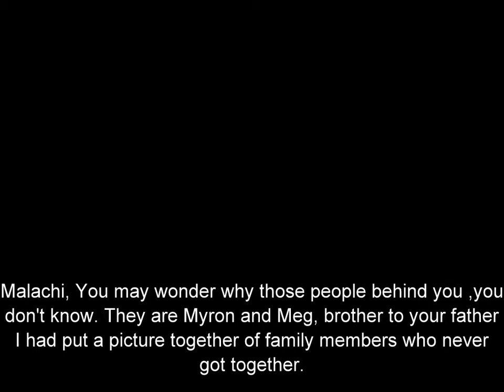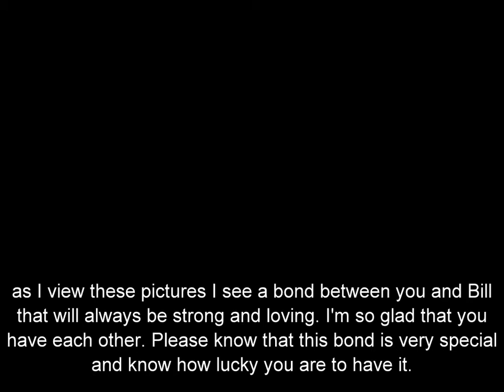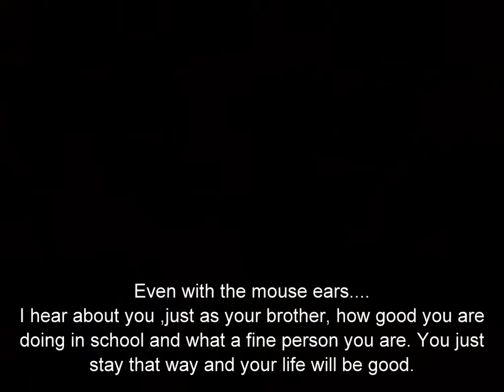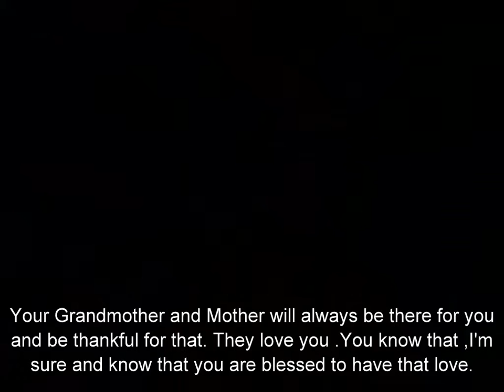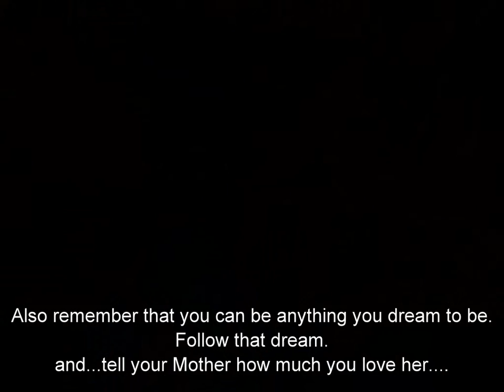malachi1.wmv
My Grandsons Malachi and Billy